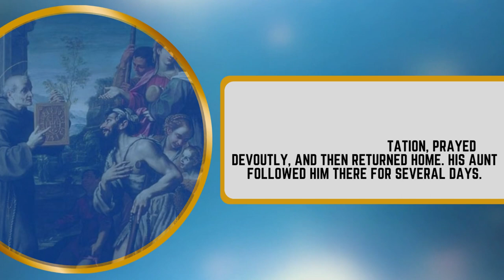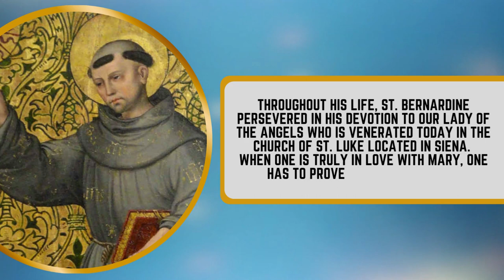St. Bernardine's Secret Discovered by His Aunt | Marian Diaries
Having been left an orphan when still an infant, St. Bernardine of Siena was entrusted to the care of an aunt, who consecrated him to the Immaculate Virgin. When he grew older, he often spoke to his aunt of a person he greatly loved and very often sought permission to visit her.

Watch this video playlist to know more about the Catholic faith, especially about Mary and the saints